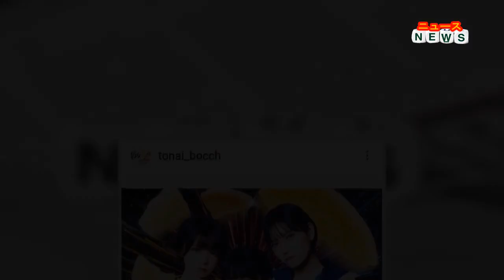最新ニュース - クロちゃんの彼女リチ「クロちゃんとチェキ撮った！」美人顔のアイドル姿「幸せそう」「かわいい」と絶賛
ＴＢＳ系「水曜日のダウンタウン」でスタートした連載企画「ＭＯＮＳＴＥＲ Ｌｏｖｅ（モンスターラブ）」で、お笑いトリオ「安田大サーカス」のクロちゃん（４５）と結ばれた熊本ＰＲ大使のリチが、２３日までに自身のツイッターを更新。所属するアイドルグループ「都内某所」のお披露目イベントに出演したことを報告した。
リチは、パティシエ見習いのミク、大学生のミナと３人で「都内某所」を結成し、シングル「クッキー」でデビュー（クロちゃんと付き合うため今後脱退）。「クッキー初披露で緊張しまくりましたが、来てくれたみなさんの顔しっかり焼き付けました！！！」と楽しそうに振り返った。
そして「最後クロちゃんと４人でチェキ撮って、サイン書き合った！！」と、彼氏クロちゃんと記念撮影した写真を手にニッコリ。「うれしい！」とラブラブぶりを発揮し、フォロワーからは「幸せそう」「可愛いなあ」の声が寄せられた。
「モンスターラブ」は、お笑いトリオ「安田大サーカス」クロちゃんのことが大好きだという女性を募集し、９人の女性が出演。クロちゃんが段階的に“脱落”する女性を選択し、最終的にカップル成立を目指す…という企画だった。「裏設定」としてアイドルオーディションも課せられており、１４日放送の第５回で、残っているリチ（熊本ＰＲ大使）、ミク（パティシエ見習い）、ミナ（大学生）の３人が「都内某所」というグループ名でデビューすることが決定。そして２１日の放送でリチは、相思相愛だったクロちゃんと結ばれた。